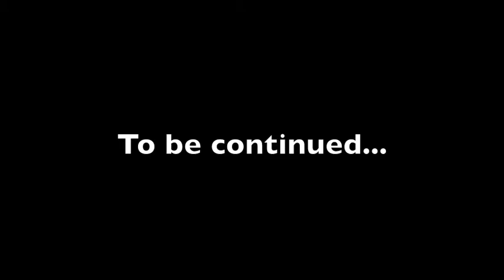Andrew "Working"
This is a little clip of our co-worker, Andrew. "working".